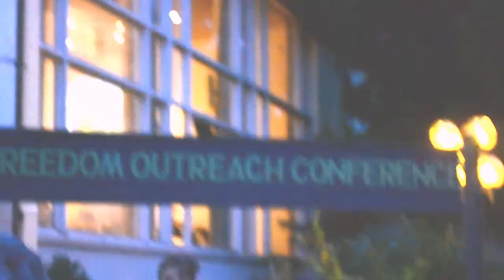Garmisch, Germany Travel Diary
Hi everyone! It's Eva! This weeks video is a travel diary of my trip to Garmisch, Germany. While I was there I attended the Spiritual Life Conference 2018. I aslo explored the city and went to the tallest mountain in Germany! I hope you all enjoyed this video!
❤️Eva

1. Like
4. Comment

Camera: Nikon d3100
Tripod: Vivitar
Editing Software: Hitfilm Express